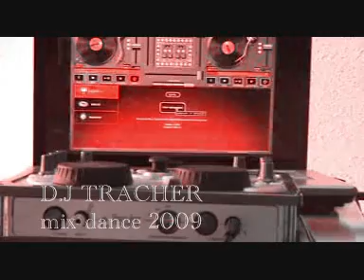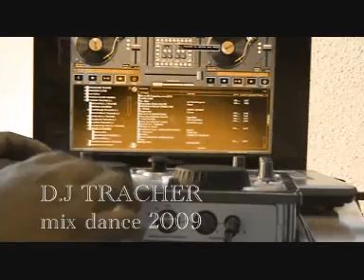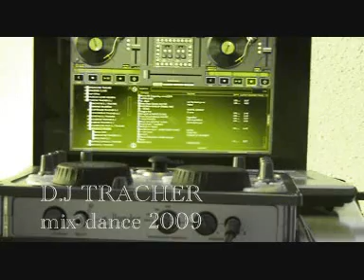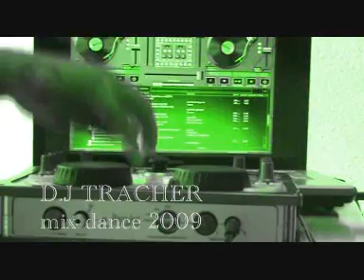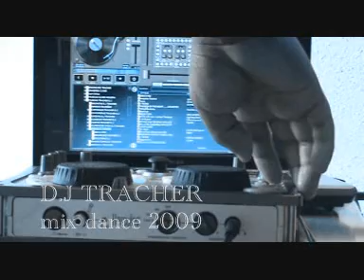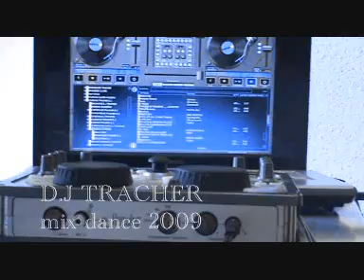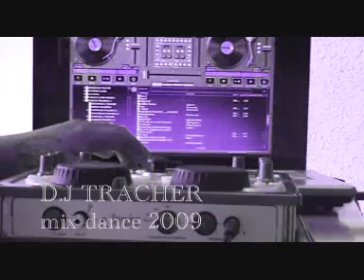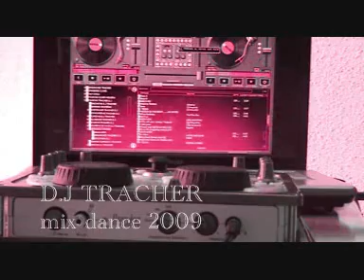DANCE LO MEJOR 2PARTE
HOLA AMIGOS OTRO MIX DE MUSICA DANCE ESPERO KE LES GUSTE
SAUDOS DESDE SPAIN MEGA DJ O SONIDO LIDER (((DJ TRACHER)))
VIVA BOLIVIA